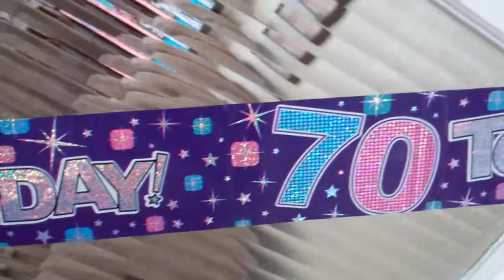Mums cards, flowers and cake for 70th birthday